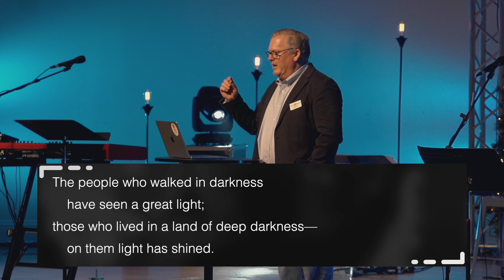With Us: Peace | Dec 11, 2023 | Modern Service | Asbury Bham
ASBURY UMC MODERN SUNDAY SERVICE
Teacher: Robert Mercer